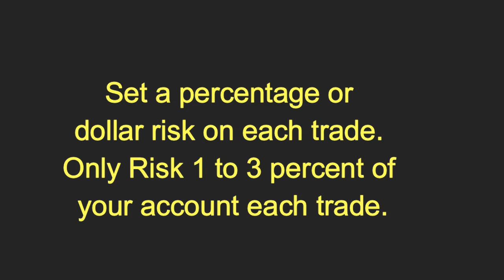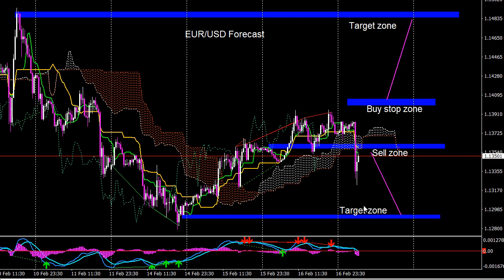EUR/USD 17 February 2022 Daily Forecast Outlook Trading Gold Strategy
EUR/USD 17 February 2022 Daily Forecast Outlook Trading Gold Strategy. Daily Free Signals Forex Pairs Forecast Tips Daily Beginner Trading Videos